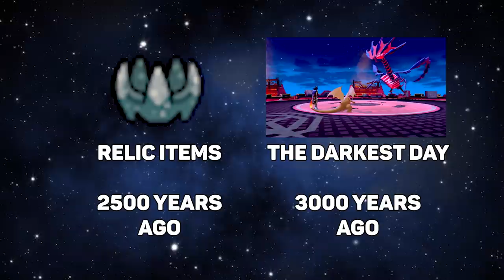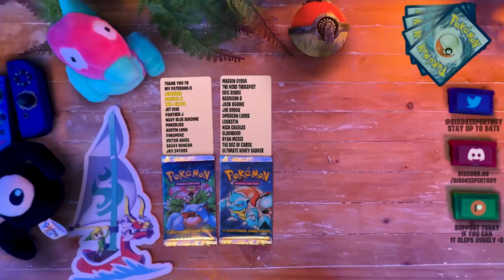The Pokemon Apocalypse Is Coming! - Theory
I think Pokemon legends arceus could signal the beginning of an apocalypse in the Pokemon world! It all started with Eternatus being the dark hand of arceus and now Origin Dialga and Plakia are at it to. What secrets are going to be discovered in Pokemon Scarlet and Violet

0:00 Eternatus the legendary dragon Pokemon
2:25 the secret history of the galar region
3:55 Calyrex and Kubfu
5:05 Hero Twin Kings in Galar, Unova and Kalos
6:30 infinity energy and all it's forms
7:45 Pokemon means the end

Thank You To The Patreons Of May

Keenan Negus
NavyBlueSuicune
Conor Cheetham
Panther J
Joey Tomacchio
deena mynors
Imzadi
Dakota Proctor
Eliott Rogers
Joe Brook
Lucas Gates
Jedruben
Harrison Brindle
Jai Smith
PokeBliss
Michael Hornschuch
Lorenzo J. Yanez Jr.
Austin Long
PurpleDragonair
PokéMenz
Conor Pope
Purple Pippi
Bug Catcher Jay
mike winters
Dakota -Boo Crimson
Nathan Arcienega
chris muir
Gothimo
Braydon Smith
Barelli
Roco
Gavvy Duncan
Kevin Singam
Nick Charles
Ryan McBee
Lockstin of Gnoggin
Amy R.
MayaFrost
uhdajorge
wilgrim
SlashingManticore
Daniel Statum
Ryan Howell
David Waddell
Carlton
smolowo
Florence Millar
Marvin01994
Austin
Guillaume Homier
Jordie Bosworth
Sam DeLeon
Yoni Sobin - The Nerd Therapist
Steven Reichman
Ian Ridley
Alister
N3rdForYou
Tom McKee
Citrinelle
Michael Stipp
Victor Angel DeSouza
Joseph Lowton
Andrew Sember
Matt Squared
Code_Lemia
Bulba Paul
christie ward
Gearsofgizmo
Ed Jepson
Ylva Gløersen
Nicolas Endris
JD
Bonnie Fiddis
ManInACan
Rees
Héctor Rodríguez
Daelyn Knyght
ThatWeebyGamer
Galen "Lea" Skibyak
Toxicsnivy

Edited By Video Edited By Barra: @ultimasockpupet

Or Alternatively given to me through permission from TrueGreen 7 I do not have specific track names but at an artists request I will happily include them in the descriptions, apologies for not having them ready and keep up the incredible work artists